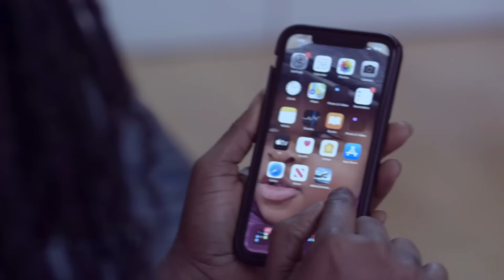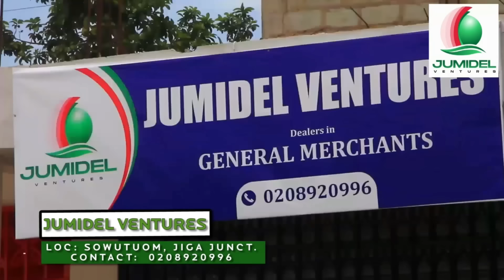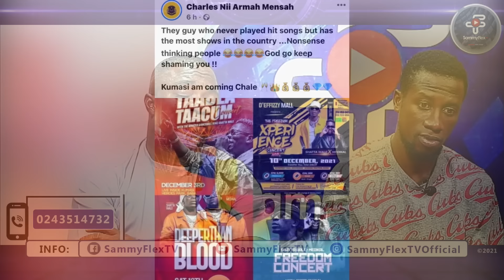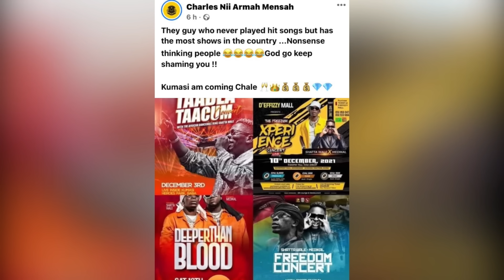D-Black Shows Eyoh SoundBoy Love: Shatta Hits Critiques hard, Samini is Ready for His December Shows